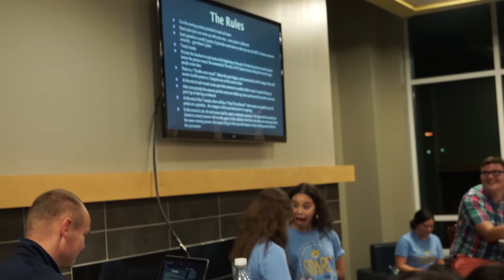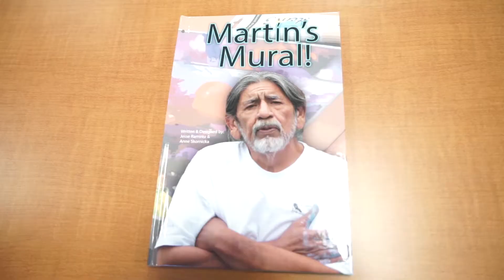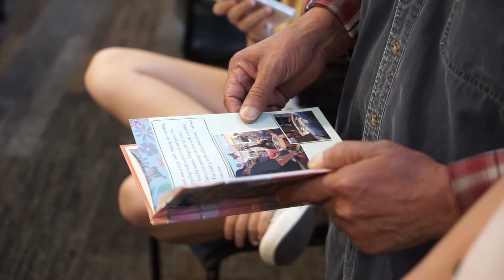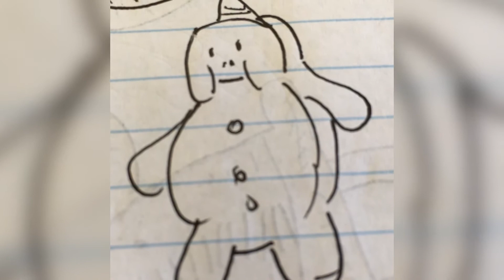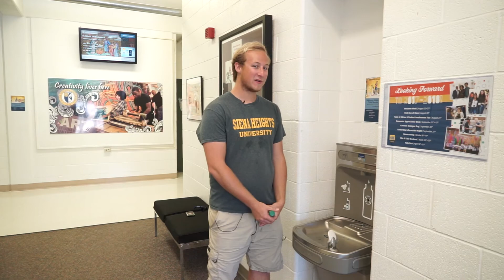SHU-NN Real Stories. Fake News Episode 1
Wow kids. Who'd a thought we'd have a TV show. Well, we don't...it's a YouTube show. But still. Pretty cool, huh? Share this baby around